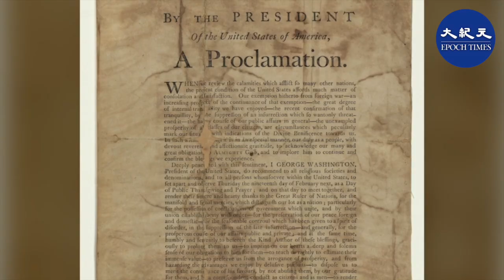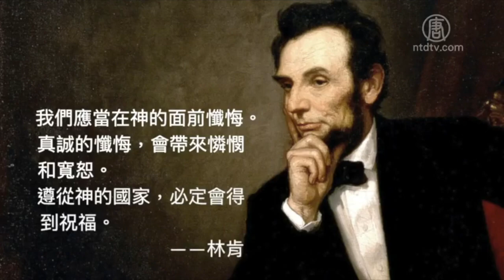感恩節是美國最重要的節日之一，其由來可以追溯到美國的發端。讓我們一起重溫感恩節歷史，以及它背後蘊藏的信仰內涵。